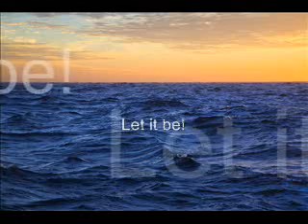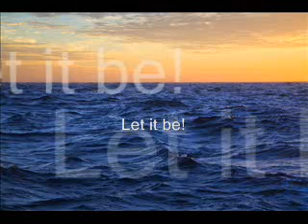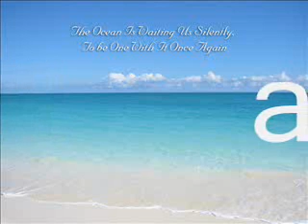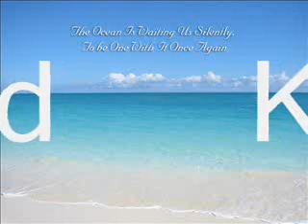Relaxation Meditation to Be(come) Divine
For those who are in this world but not of it!